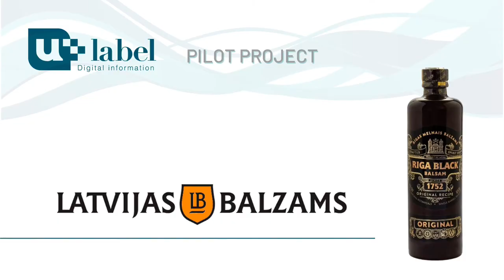The wine & spirits sectors launch ground-breaking digital labelling initiative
September 2021 - The Wine and spirits industry join forces to bring a new e-label platform to give EU consumers full and multilingual product information at a click on a smartphone. It is the first practical sector-wide application of e-labelling in Europe, a leading example of successful efforts towards more transparency. U-label.com allows small and large companies to easily start building their digital information strategy and meet consumer expectations.